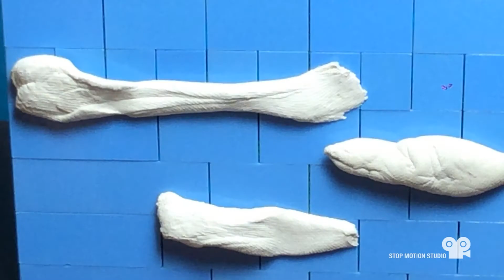No pain no game: in pac-man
A boy is transported into a video game.